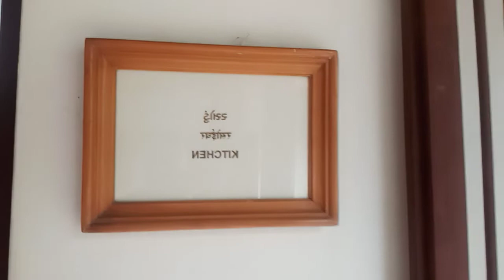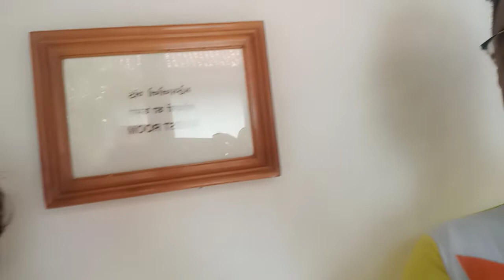sabarmati Bapuji ka Ghar Sabarmati Ashram, Gujarat